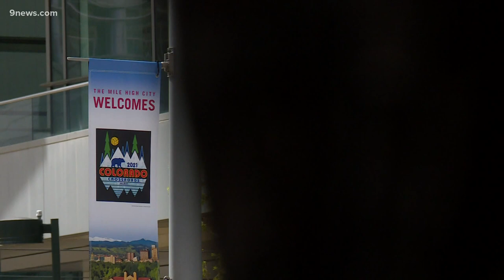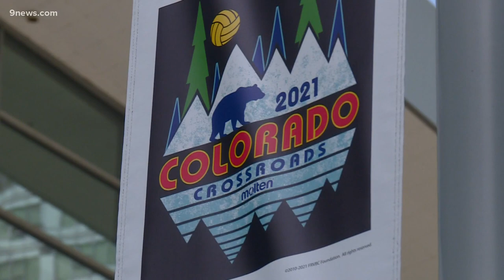Colorado Convention Center begins first big event after pandemic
Colorado Convention Center hosts 2021 Crossroads Volleyball Tournament in Denver Colorado starting Friday, May 7. First post-COVID pandemic big event 20,000 visitors